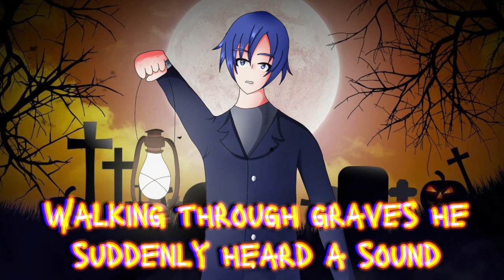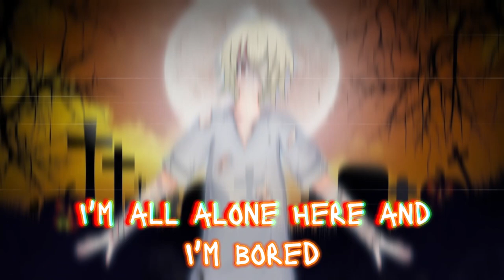【Kaito & Oliver】Party at the graveyard【Original Song】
Happy Halloween! I made a simple song about one man and a little ghost. I was afraid I couldn't make it in time, but, as you can see, everything is fine :D

BTW, I don't approve parties at graveyards! And I finally used Kaito in original song!